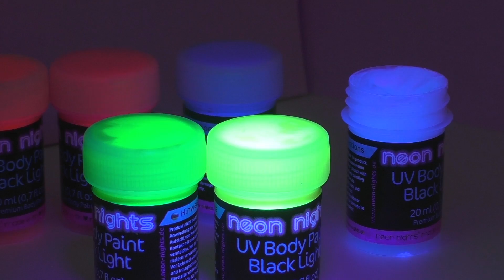Farby UV do malowania ciała 8 kolorów świecących w ciemności